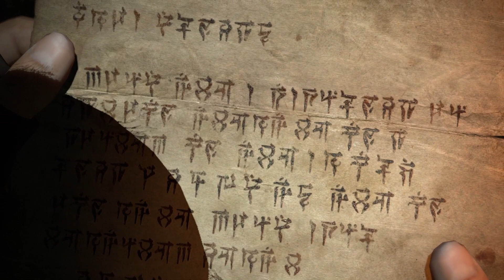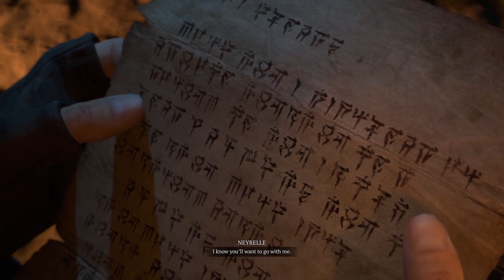DIABLO 4 Gameplay Walkthrough Part 52 FULL GAME PC ULTRA - No Commentary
Diablo IV is an action role-playing game developed and published by Blizzard Entertainment, and is the fourth main installment in the Diablo series. The game was announced at BlizzCon 2019 and is scheduled for full release on June 5, 2023, with early access starting on June 1. Public betas were released in March 2023. Series features such as re-playable, procedurally generated dungeons, and loot-focused character-building will return, while new features such as an open world, and player versus player (PVP) interactions will be incorporated. Players create their character from one of five playable classes—Barbarian, Druid, Necromancer, Rogue, and Sorcerer—and guide them through quests and combat in the world of Sanctuary after the resurrection of the demon Lilith.